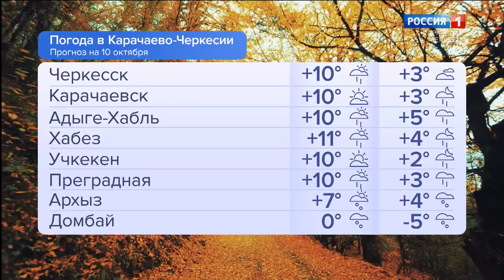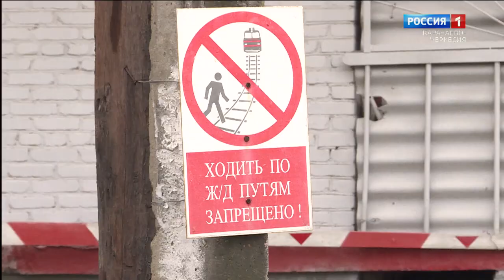Утро России. Карачаево-Черкесия 10.10.2023